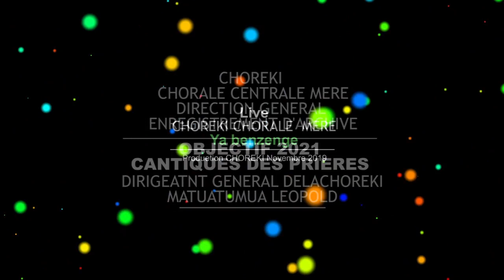tolanda Choreki Dg dans ya benzenge